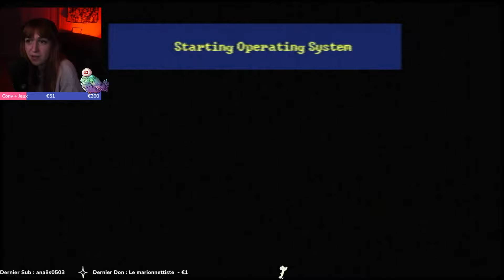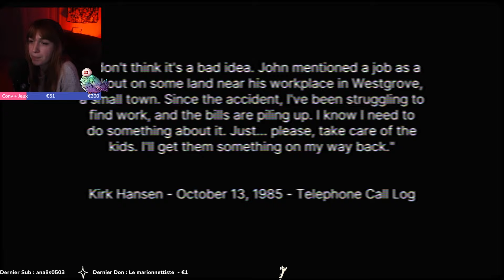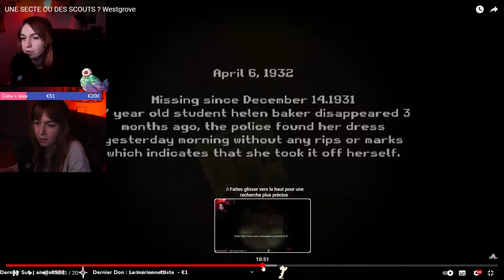FALLAIT PAS REGARDER ! WESTGROVE 2.1